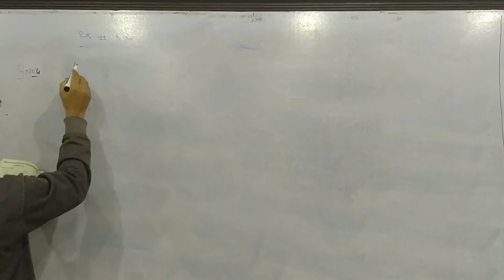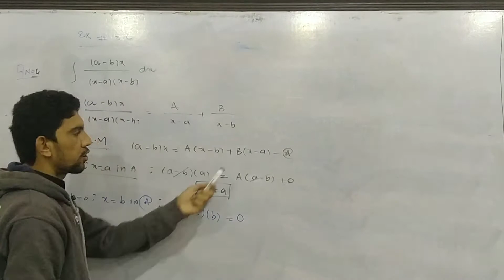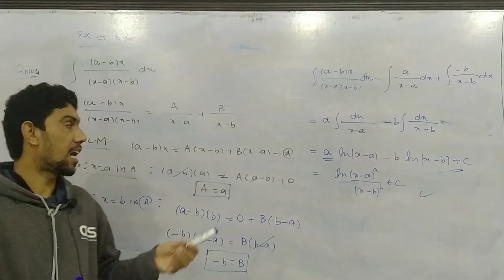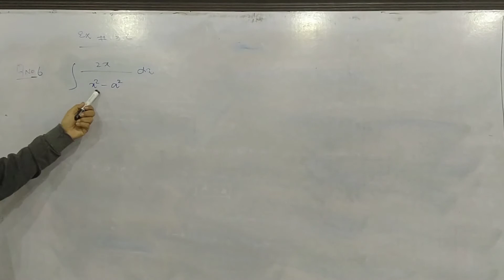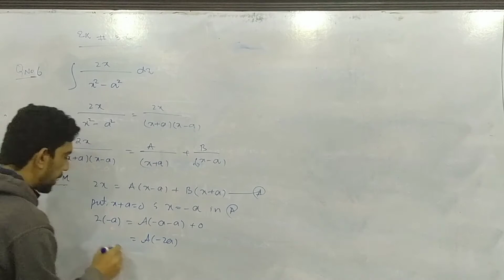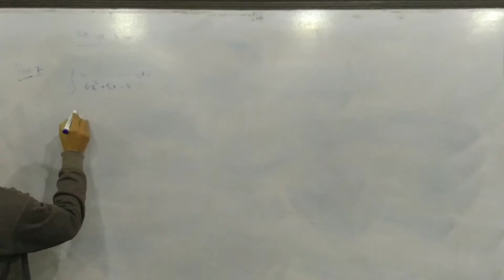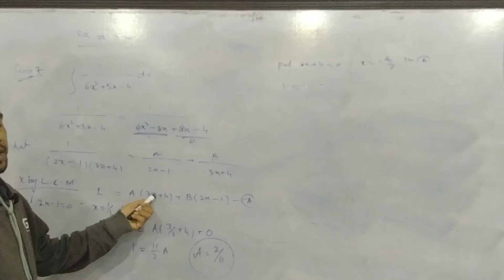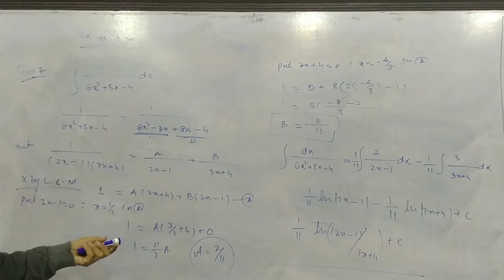Mathematics-II | Ch.No.3 | Ex.No.3.5 | Q.No.4-7 | Lecture No.2 | Prof. M. Asif Alvi | COOL MATHS WAY